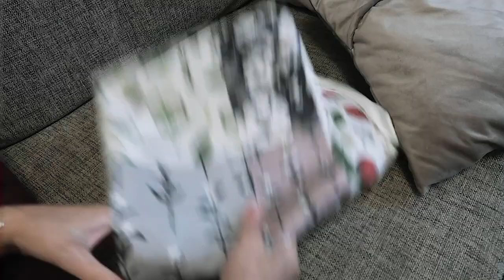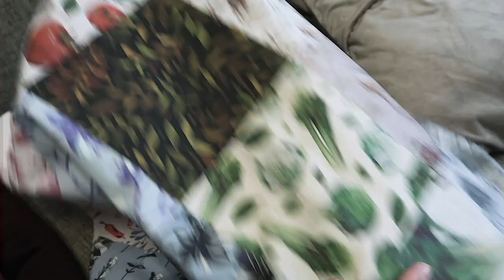Мои паттерны на ткани, обзор тестового ярда со спунфловер SPOONFLOWER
А вы получили свой ярд со спуна?)

Приму в дар просторную студию с высокими потолками, белыми стенами и большими окнами, чтобы творить там, выставлять свои шедевры и делиться опытом с желающими :)